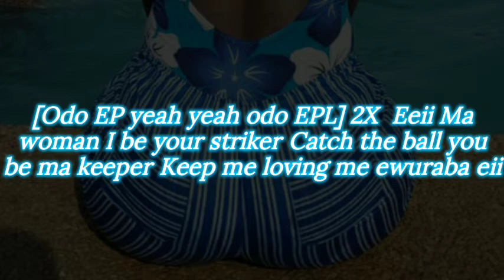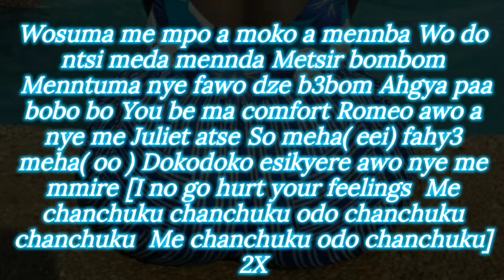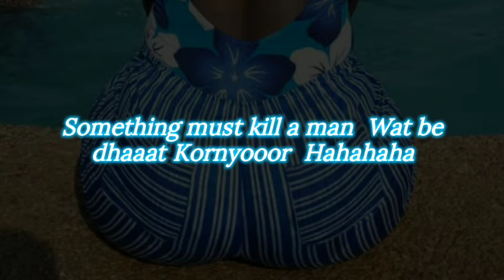Chocy Bingles - Kornyor (prod by Lekto) Lyrics Video